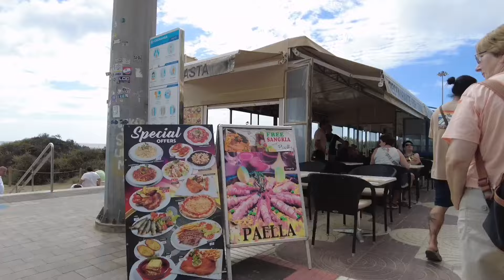Gran Canaria🌴ANEXO SHOPPING CENTER IN PLAYA DEL INGLES IN OCTOBER - 2024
✔You might also like:
👌POPULAR UPLOADS